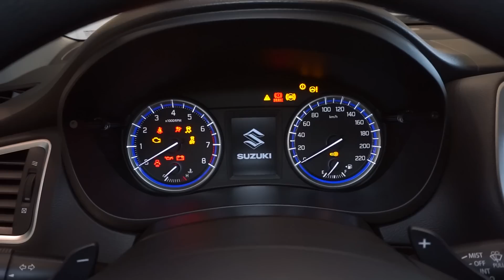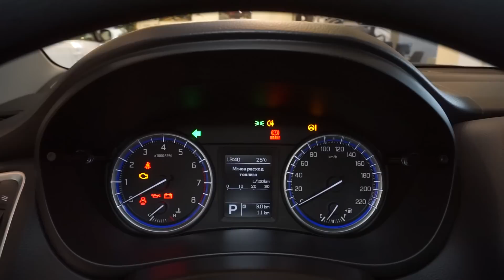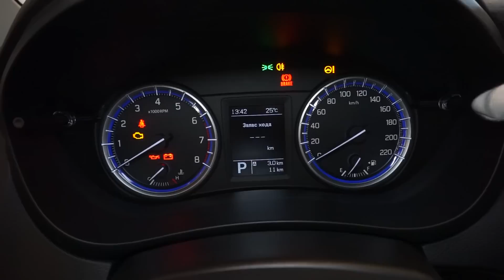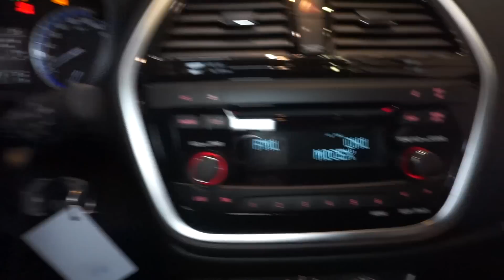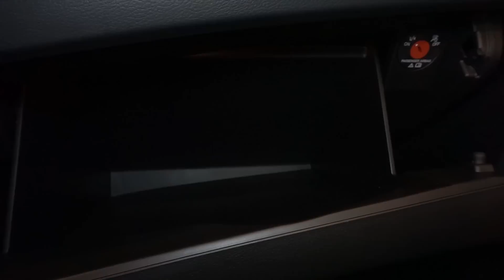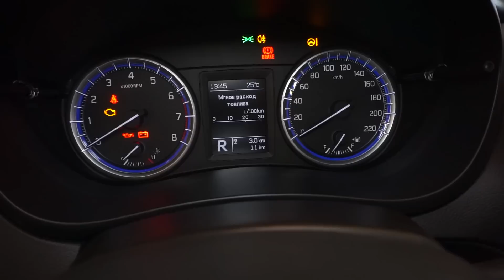Suzuki SX4 2016 1.6 (117 л.с.) 2WD AT GL - видеообзор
Видеообзор Drom.ru:
Новый Suzuki SX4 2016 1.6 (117 л.с.) 2WD AT GL

Сузуки СХ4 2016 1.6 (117 л. с.) передний привод автоматическая коробка передач комплектация ГЛ